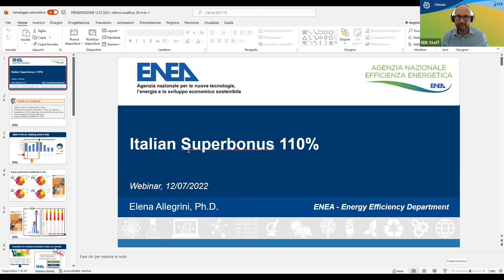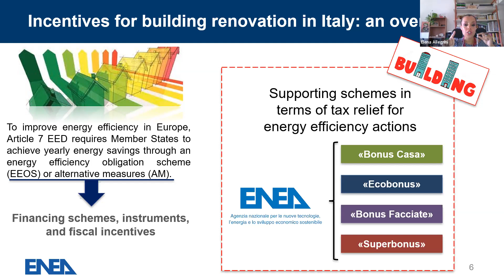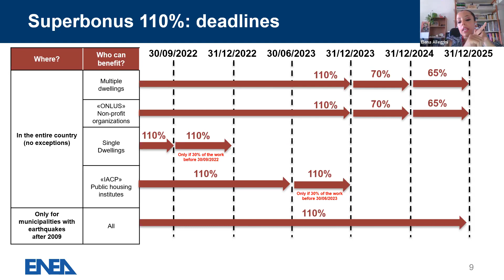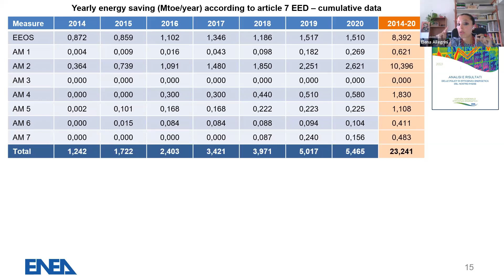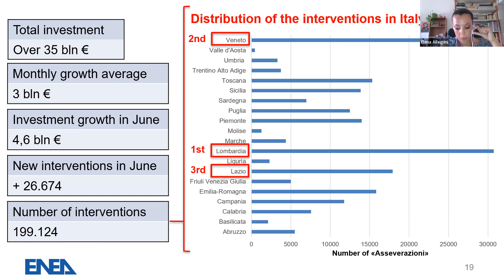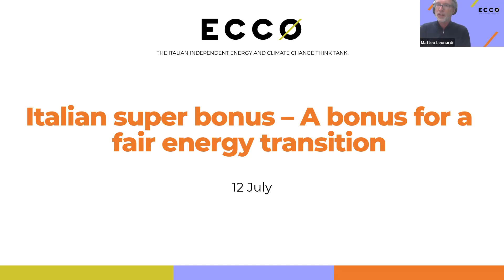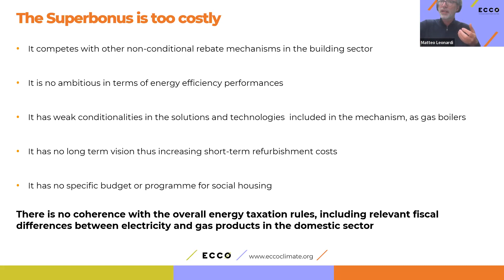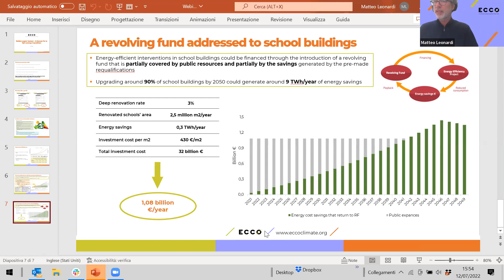Italian Super Bonus: For a Fair Energy Transition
In times of crisis, it’s always the most vulnerable who pay the highest price, especially when it comes to energy transition.
While the European aspired renovation plans projected a large roll out of both heat pumps and solar rooftops, many wonder how these plans will materialise for those without access to necessary investment capital.
In this webinar with the Italian Energy Agency (ENEA), we discussed the technical and reporting aspects of the scheme, its achievements, and its evolution. ECCO, an independent Italian think tank on climate also shed light on the needed improvements to make it fairer and more sustainable.